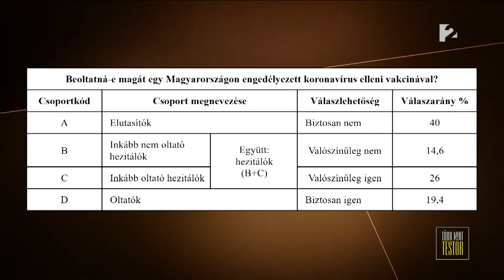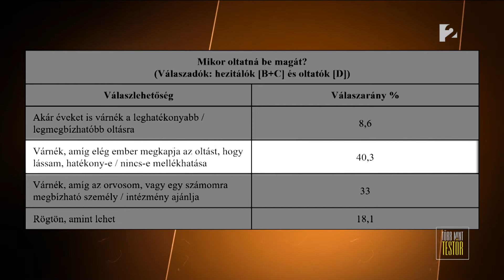Miért fontos a COVID-19 elleni oltás?